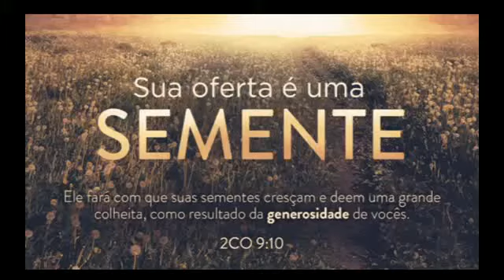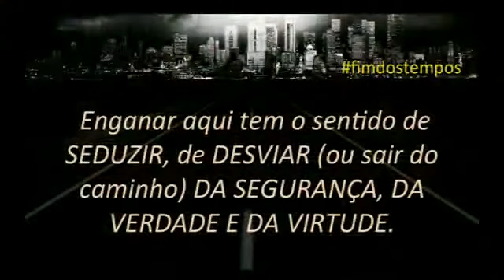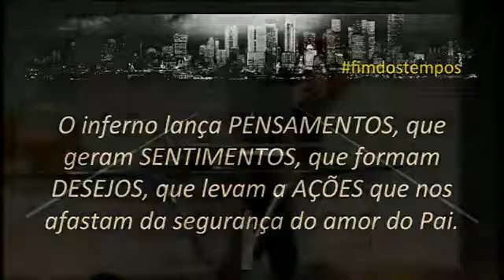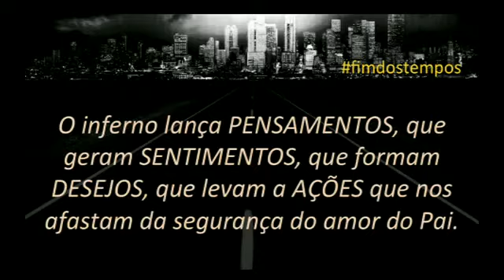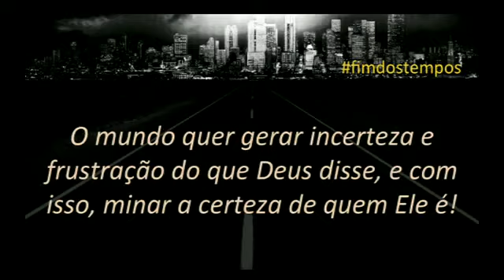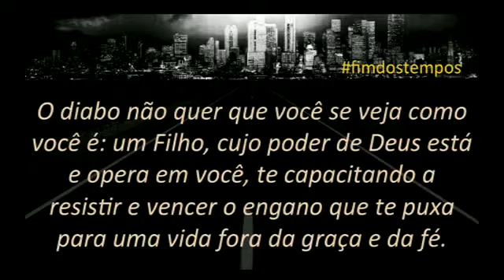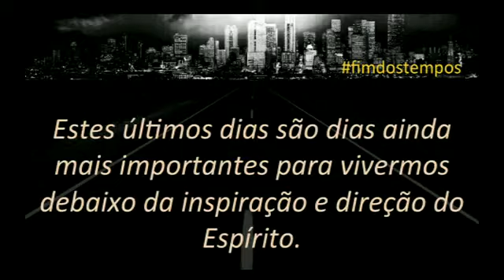Firmes na Verdade || FIRMES NOS FINS DOS TEMPOS #1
Não é de hoje que sabemos que o fim dos tempos está próximo. E Jesus nos dá uma indicação de como estará o mundo nestes dias, não para que nos amedrontássemos, mas como um alerta para que possamos perseverar até o fim, até que volte. Com base nisto, não podemos abrir mão de algumas coisas essências em nossa vida, como a Verdade, a fé e o amor.
Esta é uma série paralela à série de mensagendo do pr. Helio Peixoto, “Fim dos tempos” e recomendaria que você a acompanhasse também.